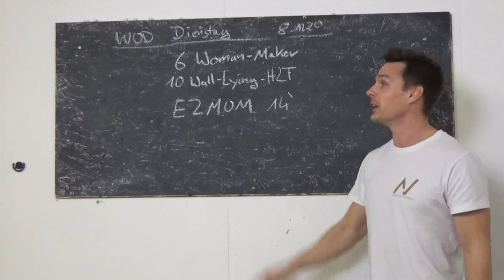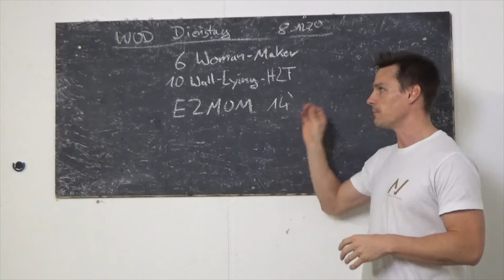CrossFit Schmelztiegel HomeWOD - 08.12.2020